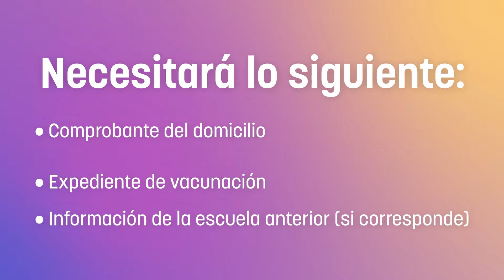Consejos de inscripción para el año escolar nuevo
¿Es nuevo a APS? ¡Estos son algunos consejos útiles para el proceso!